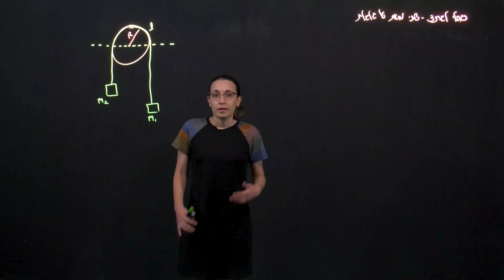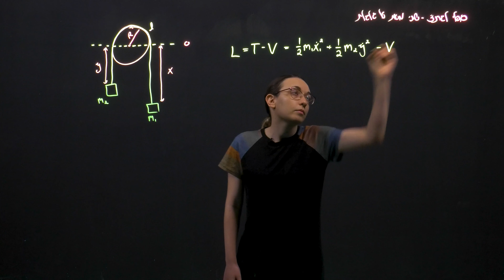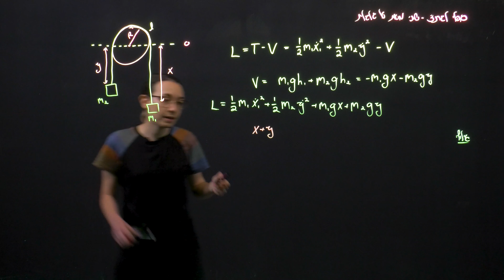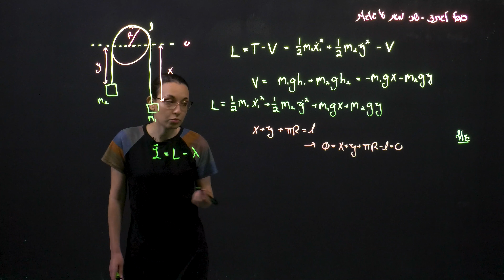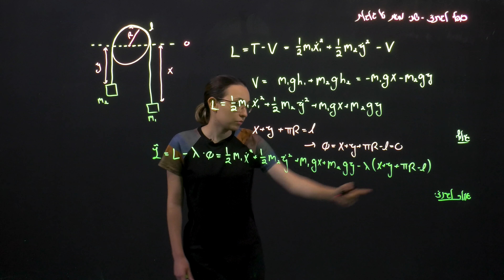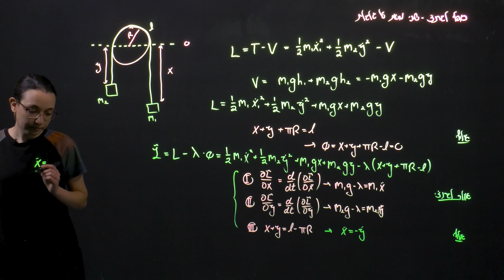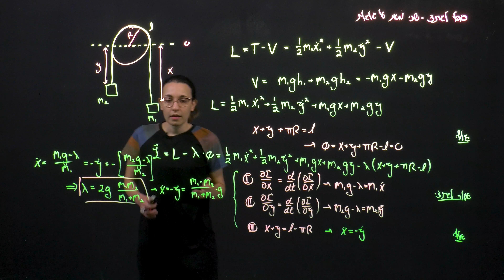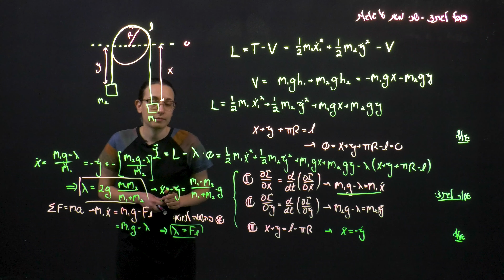כופלי לגרנז'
ברוכים הבאים לסדרת הסרטונים של מיכל רוט בקורס "מכניקה אנליטית".